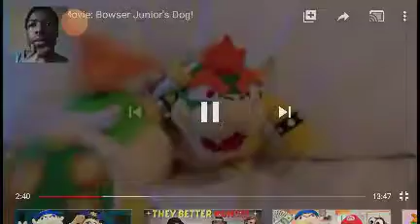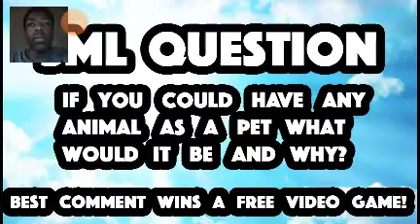SML movie reaction Bowser Junior's dog